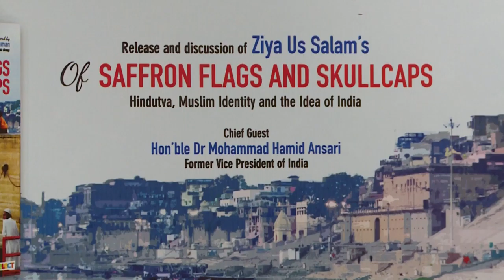Ace journalist Marya Shakil, Criticizes Zia us Salam's book Of Saffron Flags & Skull Caps